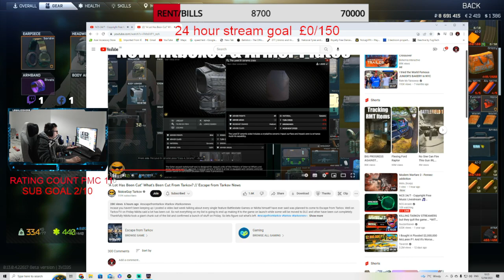Extraction camping next level body mouse trap lol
Rat platoon strikes with a nice bite on the bait